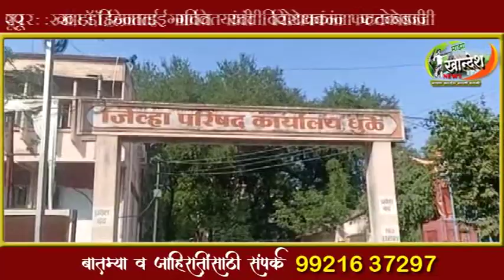शिरपूर : खा.डॉ. हिनाताई गावित यांची विरोधकांना जोरदार फटकेबाजी